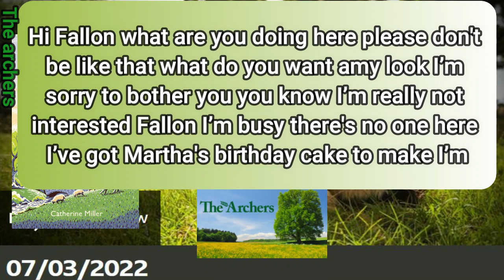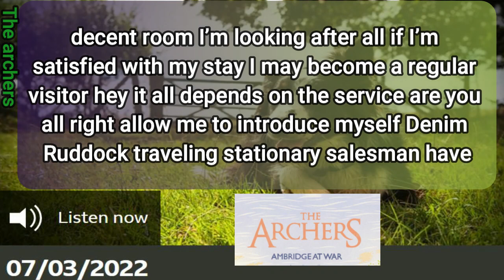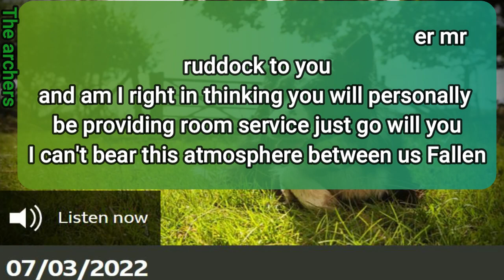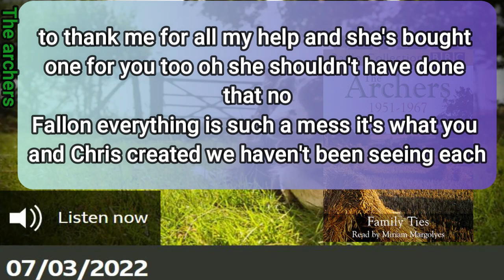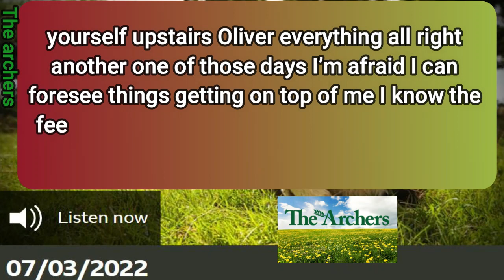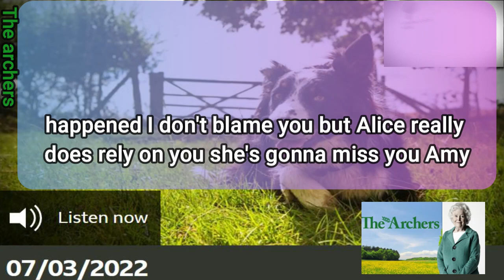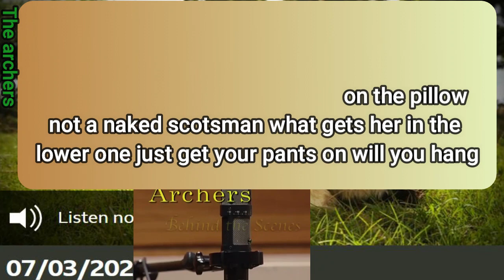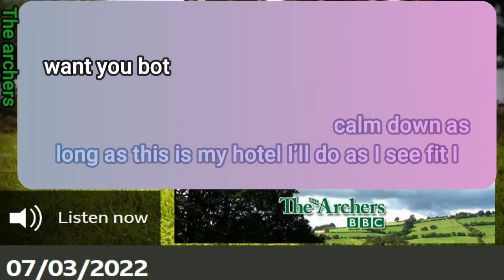Episode of 07 03 2022 The Archers with Subtitles Soap Opera BBC Learn English by listening